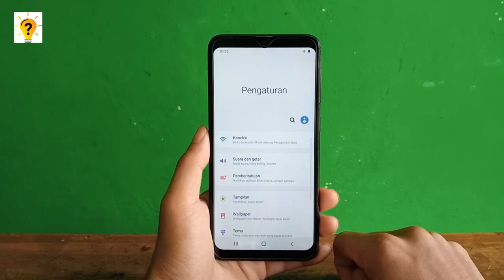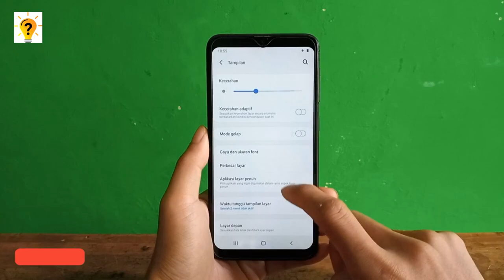Cara mengaktifkan full screen di hp samsung | Tutorial Official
Di Video kali ini saya akan membagikan tutorial lengkap yaitu cara membuat hp samsung layar penuh, agar tutorial cara mengaktifkan layar penuh di hp samsung berhasil 100% tonton videonya hingga akhir.

Semoga video tutorial Cara mengaktifkan full screen di hp samsung ini bisa bermanfaat bagi kita semua.